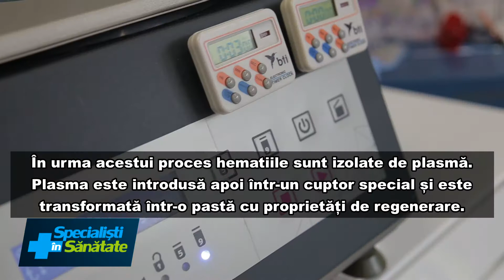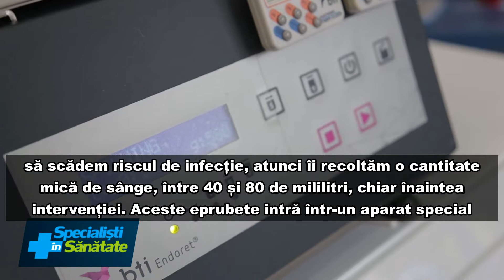Vindecare de 7 ori mai rapida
Ai auzit de PRGF Endoret? Descopera tehnologia factorilor de crestere care te ajuta sa te vindeci de 7 ori mai repede in urma unei extractii ori a inserarii unui implant dentar. Urmareste La dentist cu Dr. Leahu!